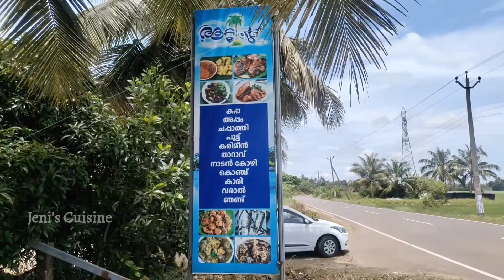ആറ്റുമുഖം റെസ്റ്റോറൻ്റ് & toddy ഷോപ്പ്